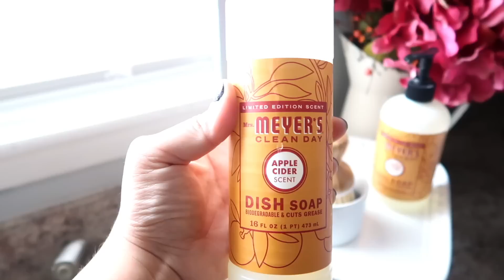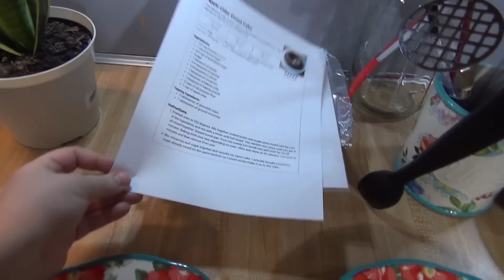COOK & CLEAN WITH ME || Apple Cider Donut Cake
REUSABLE BAGS

KITCHENAID ATTACHEMENT

♥My Meal Planner

All Music is either from the YouTube Creator Studio or